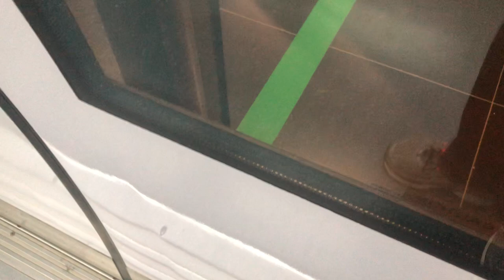[SMRT] C830 Set: in the video Ride from Dakota to Promenade toward Dhoby Ghaut Bound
Train: C830
Set: in the video
Route: 8 Dhoby Ghaut
Destination: Dakota to Promenade
Sorry for late upload video.